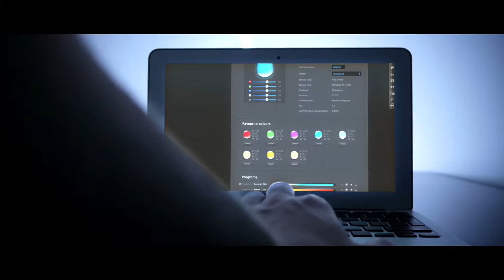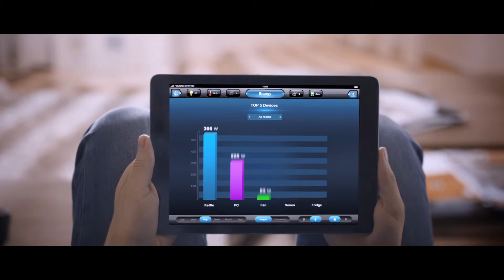FIBARO - Energía doméstica en la vida moderna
La nueva generación de hogares inteligentes en Chile. Experimenta con la domótica inalámbrica e incorpora eficiencia energética en tu vida.